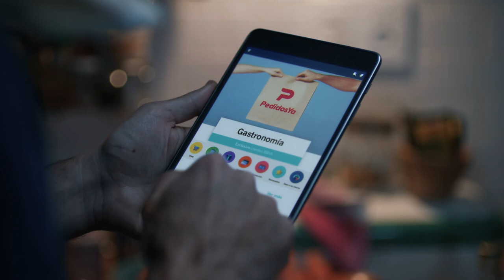"Gastronomía" - BBVA - DDB Argentina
DDB ARGENTINA Y BBVA LANZAN LA NUEVA CAMPAÑA DE GO, PRODUCIDA POR ARGENTINACINE
Con el objetivo de relanzar la plataforma y comunicar los nuevos beneficios, la agencia liderada por Fernando Capalbo y dirigida creativamente por Facundo Varela y Adrián Piattoni, ideó una campaña destacando las nuevas situaciones de la vida cotidiana en cuarentena.

Ficha técnica:
Agencia: DDB Argentina
Cliente: BBVA
CCO: Adrian Piattoni Facundo Varela
Dirección Creativa: Juan Mesz / Fernando Zagales
Equipo Creativo: Facundo Varela, Juan Mesz
Head of Design: Lucas Gagliote
Directora General de Cuentas: Maria Rosasco
Director de Cuentas: Oscar Pittón
Project Manager: Barbara Florena
Productora: argentinacine
Directora: Camila Zapiola
Productor Ejecutivo: Diego González
Productor General: Nano Tidone
Productor: German Escande.
Editor: Joaquin Pellarollo
Postproductor: Aldo Ferrari
Post: Ratio
Correccion de color: Ale Lescano
Responsable por el cliente: Santiago De Sousa / Marcelo Parada / Paula Morera / Inés Sarubbi